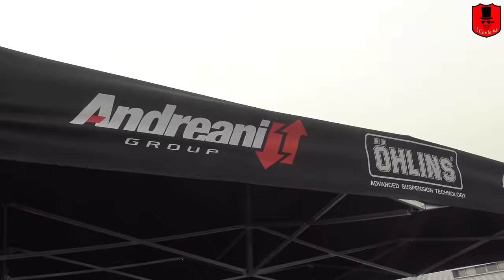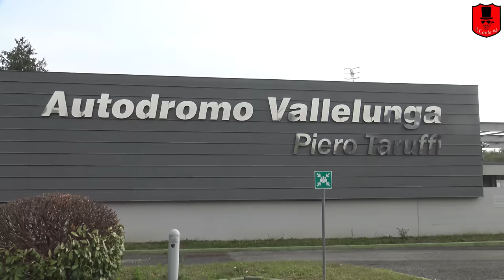In Vacanza me ne vado in Pista con la Moto 🏍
Il weekend di Pasqua è stato uno dei più belli perchè passato interamente con gli amici tra i cordoli di una delle piste più belle d'Italia VALLELUNGA!!!
Ho approfittato anche di un caro amico che mi è venuto a trovare e mi ha filmato a mia insaputa con la telecamera sul casco. Non ho potuto fare altro che approfittare dei suoi pezzi di video 😅

COSA USO PER GIRARE:
HERO 5 SESSION
HERO SESSION
TELECAMERA SONY
MICROFONO STUDIO
TESTA CAVALLETTO
LUCI STUDIO
GREEN SCREEN
BATTERY PACK